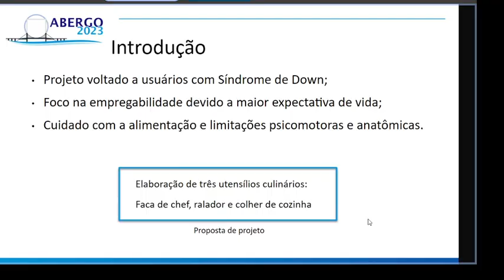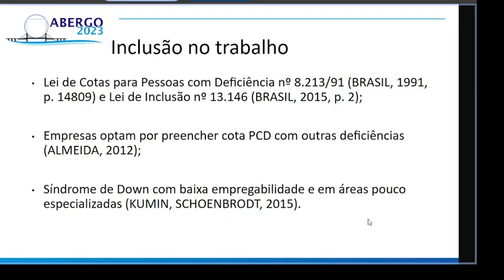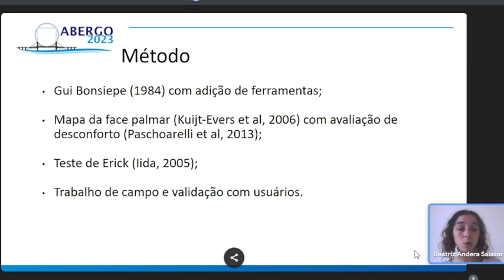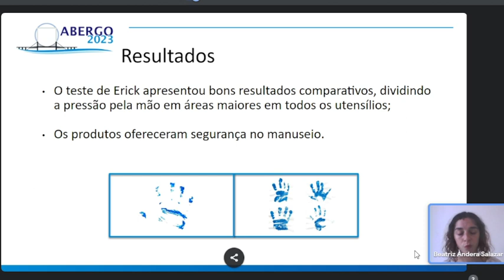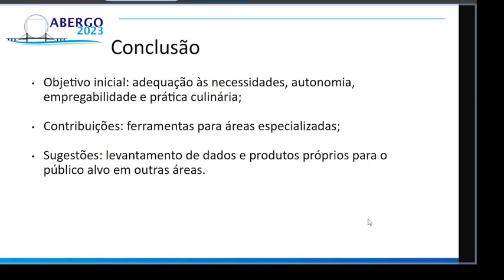Utensílios de Cozinha para Pessoas com Síndrome de Down